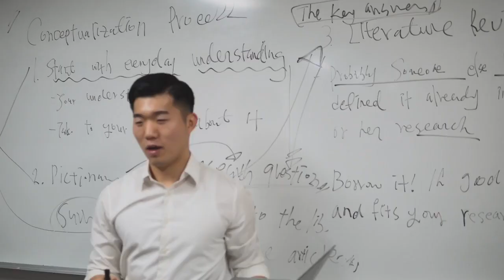Why WSU? To Go Further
Video by WSU students Duy The Nguyen and Yeonghun Kim